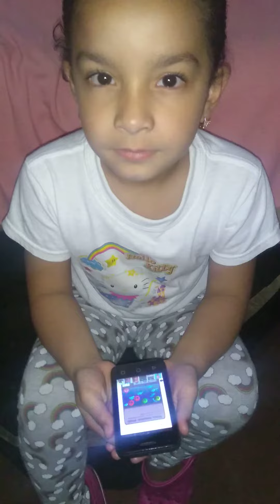Antonelysmar Suárez Actividad de la tabla del ocho